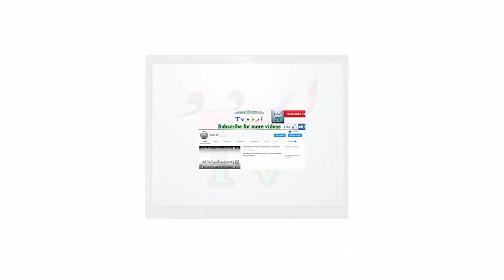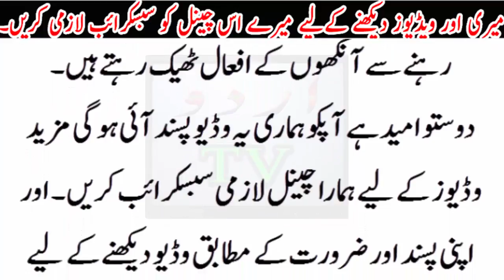Lehsan k ese fayde jo ap ko b lehsan istmal karne par majboor kar dy..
Lehsan k ese fayde jo ap ko b lehsan istmal karne par majboor kar dy..Urdu TV News seeks to enlighten its viewers with quality analysis from renowned journalists and anchors across Pakistan and the globe. Stemming away from the traditional news channel, Urdu TV News is a unique channel offering invigorating scrutiny, mentally stimulating analysis along with an acute focus on news reports.